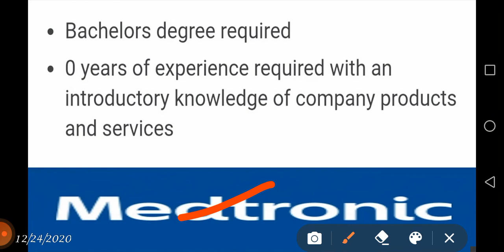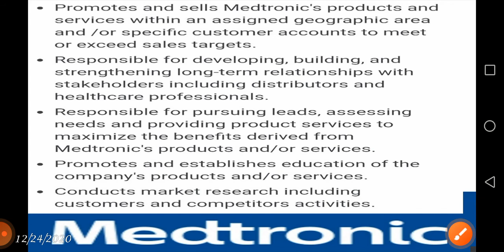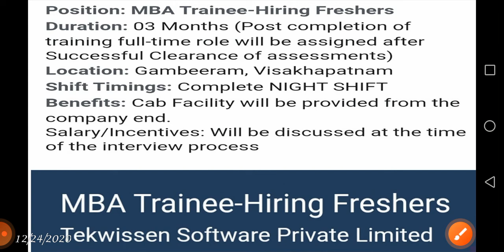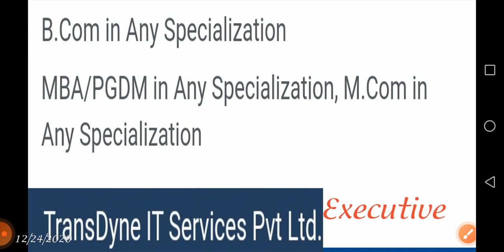Jobs in 3 private campanies //hyderabad and other locations //any Graduates can apply